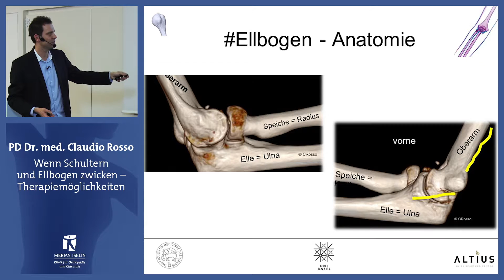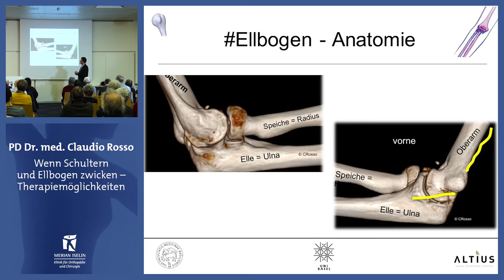Die Anatomie des Ellenbogens - Publikumsvortrag